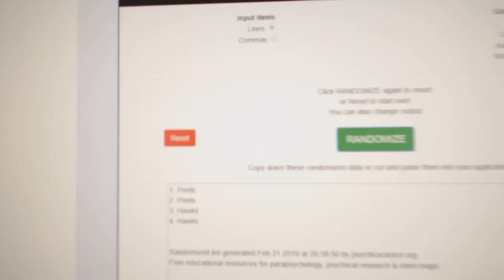Multi Randoms - C&C GB #9381